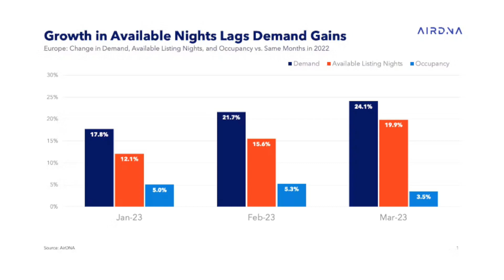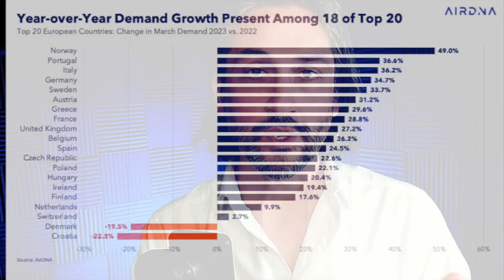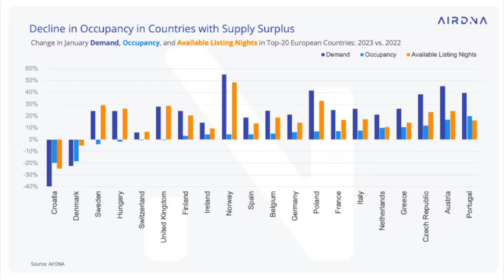AirBnBust - The fall of serviced accommodation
In this video, I highlight and discuss key policy changes in England and how they affect property investors like myself.. Watch to the end as I reveal how this could be the fall of the serviced accommodation sector.

If you're looking to get started in property investing, you don't need the latest hack or strategy, you need a framework you can tailor to your resources, regardless of how much money you have in the bank or your experience.

Looking to get started in Property?

Looking for a strategy that’s tailored to you for the next 12 months and beyond? Apply for a Clarity Call with me now and we’ll see if we’re a good fit to work together:

👉ABOUT ME

After securing a seat at Cambridge University to read Aeronautical Engineering, I had an urge to re-write the traditional script so threw it all in to join the Royal Air Force where spent the next decade as a fighter pilot and instructor. I left the RAF in 2011 to start my full time property career and since then have bought, sold and held over £10,000,000 of property. My ethos has always been on generating huge cashflow from property to live a life on your terms now, whilst building a true legacy for the future. Over the years, as well as investing in property I also buy, invest and sell businesses to achieve the same results. This YouTube channel is all about how to build true sustainable wealth using predictable and consistent methods. I regularly share my own strategies and insights of how I’ve built my own portfolio of assets that delivers true choice.